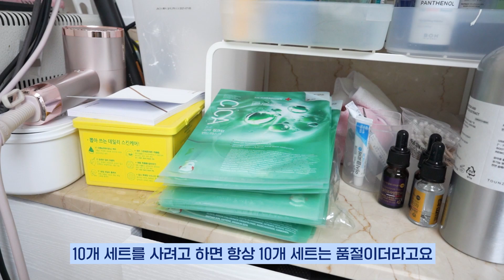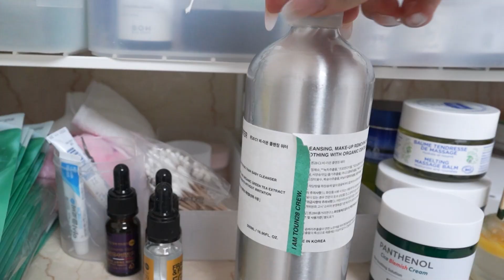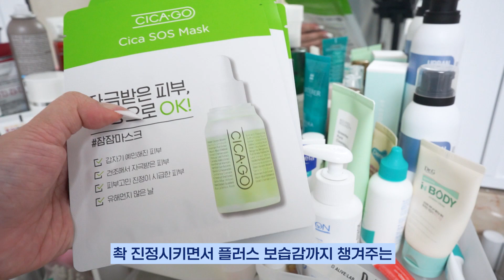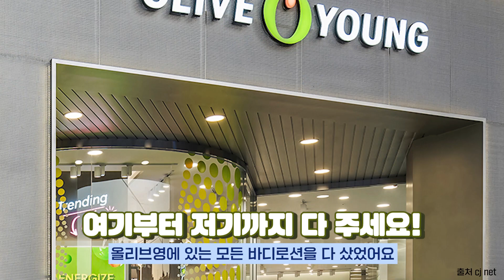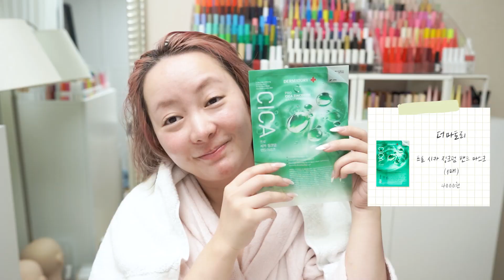🙆화장대 투어🙆제가 아침저녁으로 찐 사용하는 화장품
이 영상은 광고 계약사항 없는 오리지널 컨텐츠입니다.
제가 집에서 실제로 사용하고 있는 찐 사용템만 공개합니다리